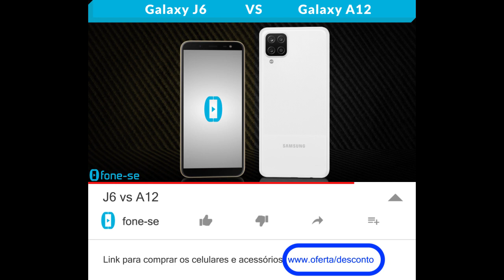J6 vs A12 (Comparativo)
Jotinha de 2018 vs o A12. Confira a ficha técnica do Samsung Galaxy J6 e do Samsung Galaxy A12, uma comparação de tamanho exclusiva (3D), e muito mais.

Links para comprar:

(Galaxy A12)

(Galaxy J6)

Pergunta:
Quando vocês acham que a Samsung vai lançar uma nova linha com letra diferente no Brasil? E qual vai ser a letra?